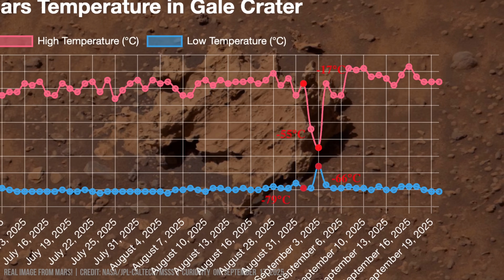NASA Robot Captured Atmosphere Dropping Threefold in Temperature on Mars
On September 3rd, 2025, Mars experienced a significant temperature shift according to NASA's data from Curiosity Rover's REMS instrument. It it weather station. The atmospheric temperature dropped from about –17 °C to –66 °C over a period of 2 days. This sudden decrease of approximately 49 °C raises questions about the factors contributing to such rapid changes on Mars. Curiosity's data from REMS instrument was processed by iGadgetPro using official archive source.

Understanding this phenomenon requires a deep dive into Martian meteorology. Mars lacks Earth’s thick atmosphere, with an average surface pressure of about 610 pascals (approximately 0.6% of Earth’s). This thin atmosphere struggles to retain heat due to its low density, making it highly susceptible to rapid temperature fluctuations. A high-pressure system moving across a region could bring colder air from the polar caps, particularly during winter when expanding frost and ice increase surface reflectivity and contribute to cooling. Alternatively, a high-pressure system might trap existing cold air masses near the surface, enhancing the temperature drop.

Mars has an axial tilt of approximately 25.2 degrees, similar to Earth’s 23.5 degrees. This tilt contributes to seasonal variations as different regions receive varying amounts of sunlight during its orbit. The drop in temperature may have resulted from a seasonal transition or from interactions between local weather patterns and geological features such as Olympus Mons.

Dust storms also play an important role in Martian climate. They can significantly impact temperatures through changes in albedo (reflectivity). Dust storms increase absorption of solar radiation, warming the surface, while simultaneously creating a high-altitude haze that reflects more sunlight back into space, potentially cooling the atmosphere overall. These dynamic processes make Mars’ climate system complex and challenging to model accurately.

Curiosity’s observations are vital for unraveling this mystery. Its instruments can measure wind speeds of up to about 20 m/s, pressure fluctuations with a sensitivity of ~0.1 pascals, humidity in parts per million, and ground temperatures with an accuracy of about 0.1 °C. Analyzing these data alongside global weather simulations such as the Mars Global Climate Model (MGCM) can provide a clearer picture of the atmospheric conditions behind the temperature drop.

Solar radiation strongly influences surface temperatures, but it also interacts with the thin Martian atmosphere, driving chemical reactions that may contribute to observed fluctuations. One such process is photodissociation, where ultraviolet (UV) radiation breaks down molecules such as CO₂, altering atmospheric composition and potentially contributing to cooling. Unlike Earth, Mars lacks a substantial ozone layer, allowing intense UV radiation to reach both the surface and atmosphere. This ultraviolet exposure drives distinctive photochemical processes that scientists are actively studying.

Visualisations of Mars planet and voice — by iGadgetPro

Credit for real RAW-images of Mars: NASA/JPL-Caltech/ASU | nasa.gov | NASA/JPL-Caltech/MSSS

Credit for Curiosity's weather data: NASA/JPL-Caltech/CAB(CSIC-INTA)

All NASA's RAW-images were colorized, processed and edited by iGadgetPro

Timecodes
0:00 - Intro to Mars Silent Plains and Locked Life Story
1:45 - Extreme Shifts: Beyond Earth's Desert Limits
3:30 - Sept 3, 2025 Plunge: -17°C to -66°C in 2 Days
5:15 - Atmospheric Volatility: Challenging Red Planet Patterns
7:00 - Heat Loss: MAVEN Confirms Radiation to Space
8:45 - Neutral pH Zones: Carbonates Suitable for Life
10:30 - Frost Fractures: CO₂ Heave on Perchlorate Grains
12:15 - Ancient Warming: 4 Billion-Year-Old Forgiving Climates
14:00 - Rapid Cooling Echoes: Storms and Instant Freezes